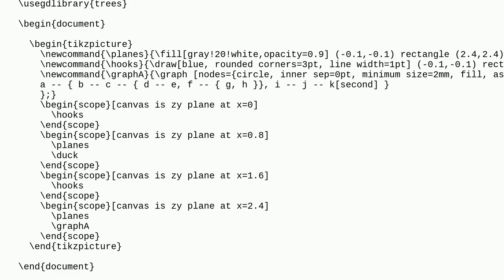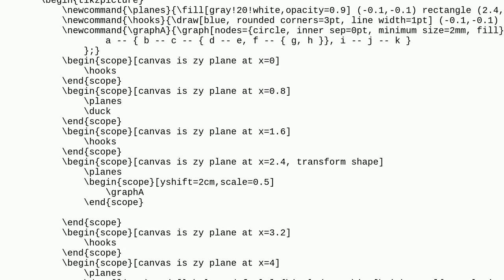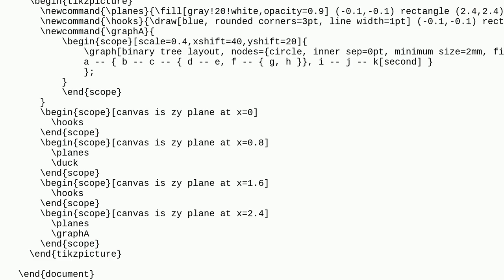Tex: Fitting a tikz graph to a ZY plane canvas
Fitting a tikz graph to a ZY plane canvas

A special thanks goes out to the community

  3d tikz-pgf